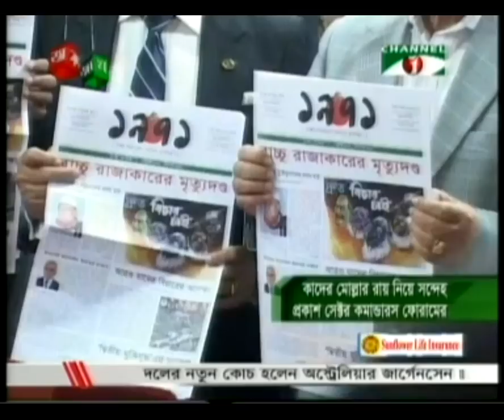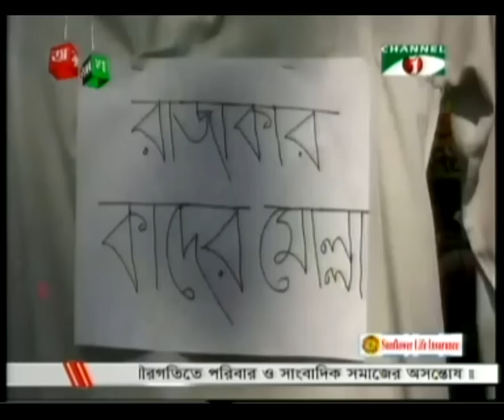9 FEB 2013: Channel I News Full Shabag 7pm